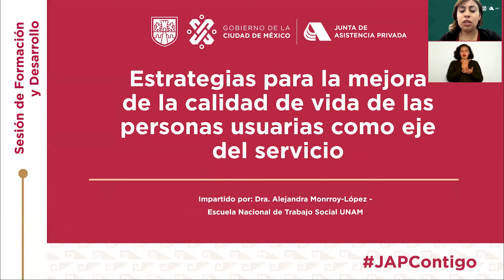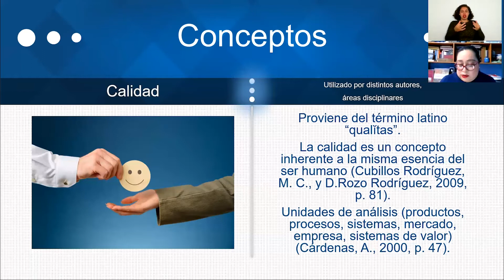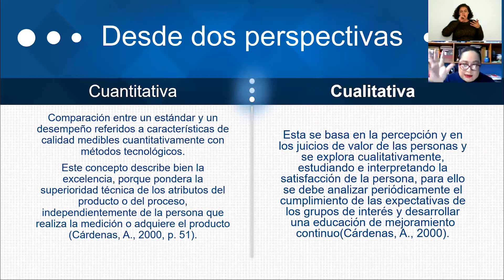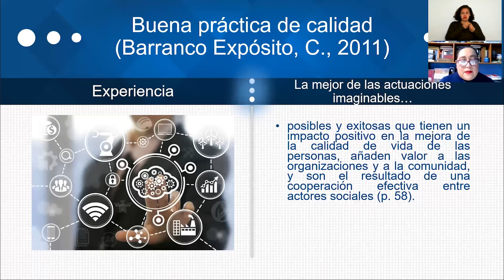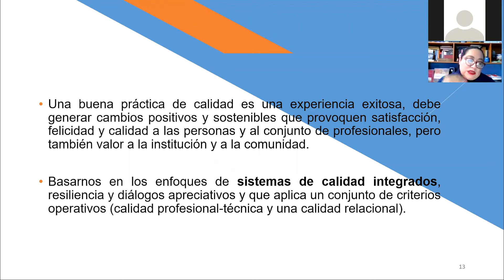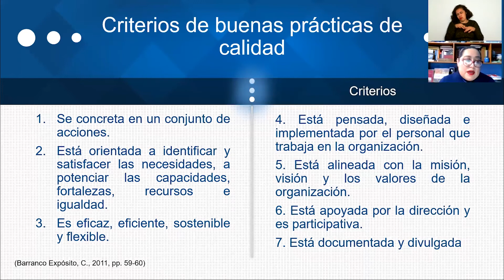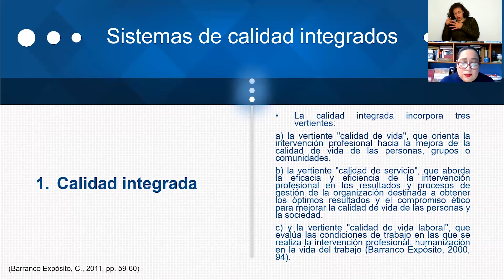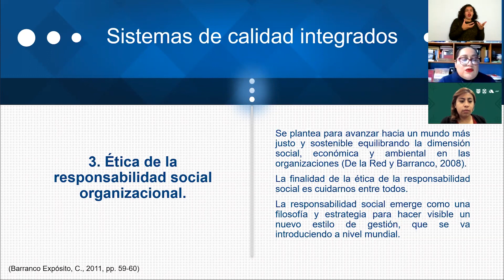Estrategias para la Mejora de la Calidad de Vida de las Personas Usuarias como Eje del Servicio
26/07/2022  Primera Sesión de Formación y Desarrollo que tiene por objetivo adquirir bases teóricas y metodológicas que permitan desarrollar procesos de intervención y atención, desde un modelo sociocultural e integral, dirigidos a mejorar la calidad de vida de las personas, promover el desarrollo humano y optimizar la calidad del servicio en las Instituciones.